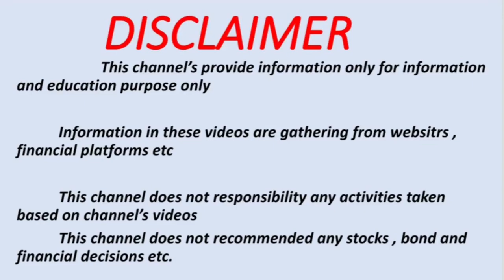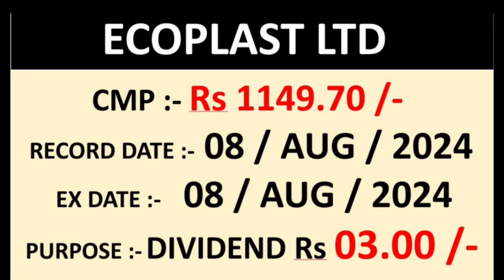1 share = 10 shares 💥 stock split 💥 dividend 💥 WPIL LTD | NHC FOODS LTD | elecon engineering company